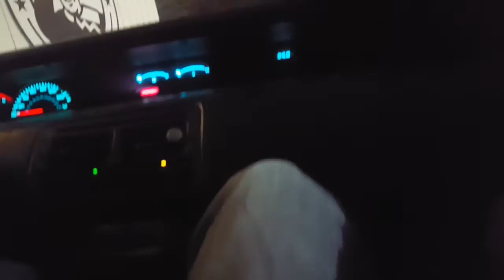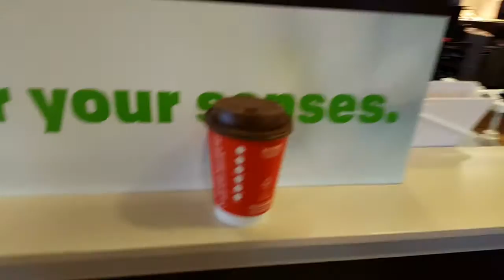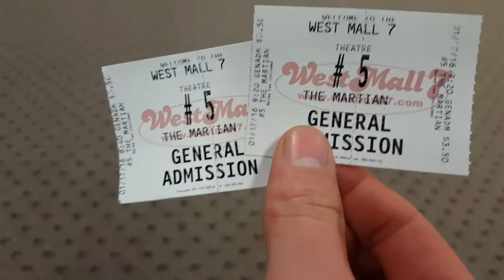We Tried to Get to Arizona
unexpected events of vlog#15